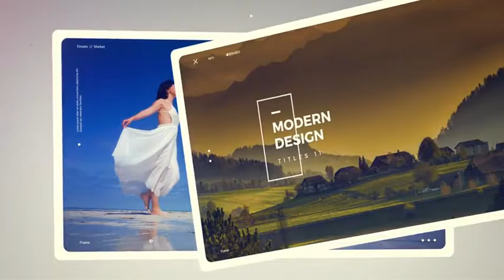Photo Slideshow (After Effects Template)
Features:
- 100% After Effects
- Color control